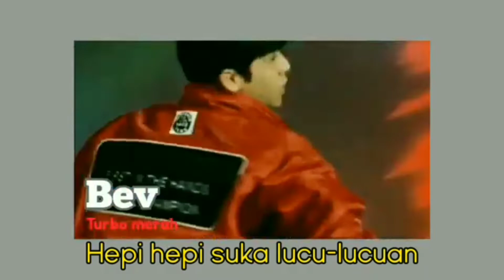Para Superhero yang Terkenal menurut abjad || A - Z